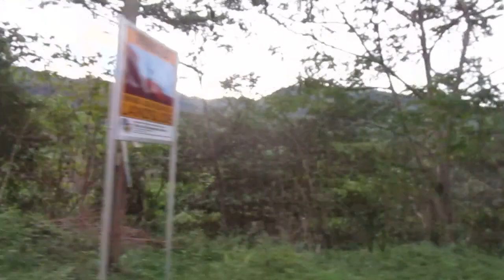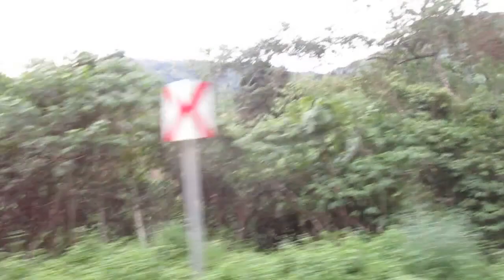Isulan going to kulaman sultan kudarat/beautiful and amazing place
beautiful place of sultan kudarat mindanao,peaceful and amazing place, there are lots of hidden paradise there.

God bless u and i love u

Saisai